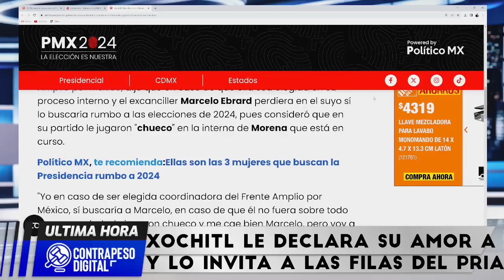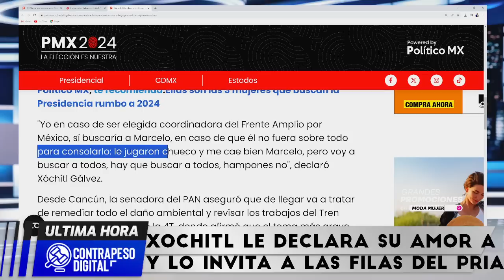XOCHITL LE DEMUESTRA SU AMOR A MARCELO CON ESTE INESPERADO MENSAJE [LA NOTICIA LLEGÓ A PALACIO]